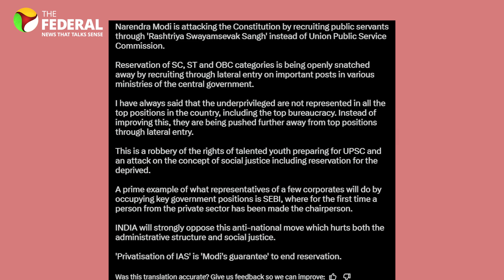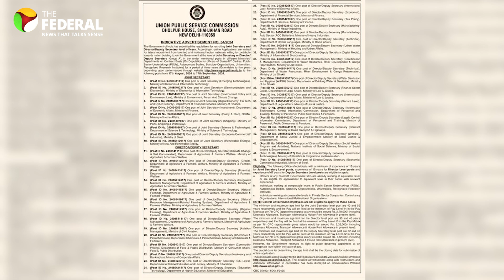Why is BJP's lateral entry push in bureaucracy being criticised by Congress, others? | The Federal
The UPSC's latest advertisement to fill 45 posts through lateral entry has sparked fierce opposition. Critics, including Congress, RJD, and the Left, accuse the BJP-led government of undermining the reservation for SC/ST and OBC candidates with this recruitment, claiming that the process favours RSS-linked individuals. While the government defends the initiative as a necessity to bring expertise into governance, the controversy has reignited debates over inclusivity and social justice in India.